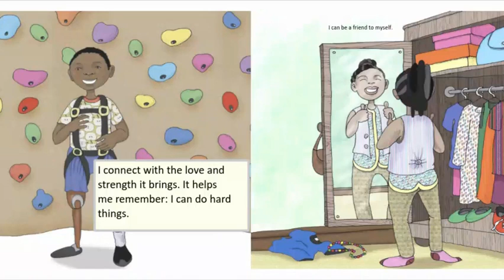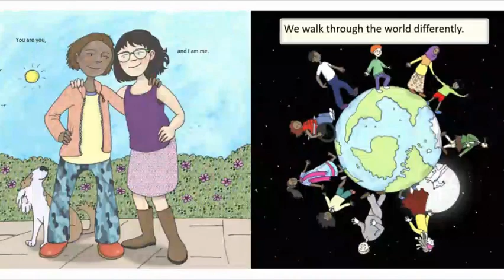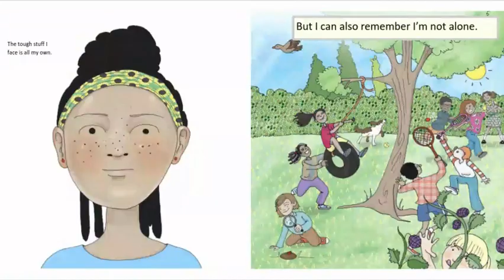3rd Grade Morning Meeting 4/24/2020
Good Morning 3rd Grade Bobcats! Thanks for letting me share with you today. Miss you all!